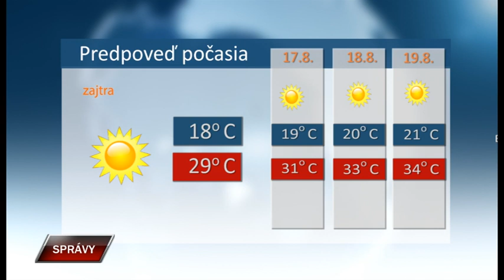Spravy 15 8 2023